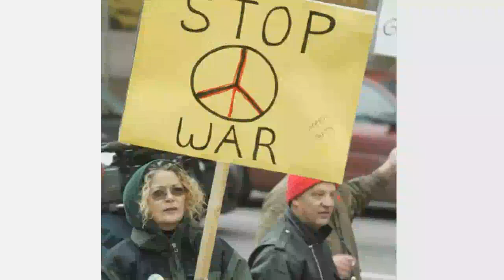Mark Twain's "The War Prayer"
This is strictly an homage to Mark Twain's original sentiment.  No
deeper political message is intended.  I am merely illustrating
how true and pointed Twain's message is today.  It speaks to the post-
9/11 attitude in the US.

"The War Prayer," a short story or prose poem by Mark Twain, is a
scathing indictment of war, and particularly of blind patriotic  and
religious  fervor as motivations for war.

The structure of the work is simple, but effective: an unnamed country
goes to war, and patriotic citizens attend a church service for soldiers
who have been called up. The people call upon their God to grant them
victory and protect their troops. Suddenly, an "aged stranger" appears
and announces that he is God's messenger. He explains to them that he is
there to speak aloud the second part of their prayer for victory, the
part which they have implicitly wished for but have not spoken aloud
themselves: the prayer for the suffering and destruction of their
enemies. What follows is a grisly depiction of hardships inflicted on
war-torn nations by their conquerors. The story ends on a pessimistic
note: the messenger is ignored.

The piece was left unpublished by Mark Twain at his death, largely due
to pressure from his family, who feared that the story would be
considered sacrilegious. Twain's publisher and other friends also
discouraged him from publishing it.[citation needed] According to one
account, his illustrator Dan Beard asked him if he would publish it
regardless, and Twain replied "No, I have told the whole truth in that,
and only dead men can tell the truth in this world. It can be published
after I am dead." Mindful of public reaction, he considered that he had
a family to support, and did not want to be seen as a lunatic or
fanatic.

"The War Prayer" wasn't published until six years after Twain's death,
in unusual circumstances. World War I had broken out more than two years
previously, and in that time had produced unprecedented casualties on
both sides, yet with the U.S. still officially neutral, and President
Wilson running for re-election on the slogan He Kept Us Out of War.

Twain's story appeared in Harper's Monthly, November 1916. Had the
attempt been made to publish it five months later, in April 1917, it
might ironically have been seen as too unpatriotic for print.